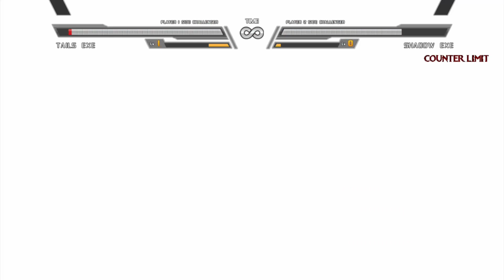Sonic exe & Tails exe VS Sonic DBZ & Shadow exe I Sonic Battle MUGEN HD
Sonic exe & Tails exe VS Sonic DBZ & Shadow exe I Sonic Battle MUGEN HD Gameplay